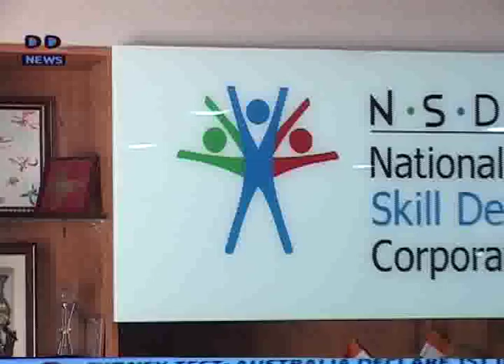Story of Neha who won gold in Beauty and wellness sector.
Neha won this gold in World skills Ocenia which held this year in New Zealand.